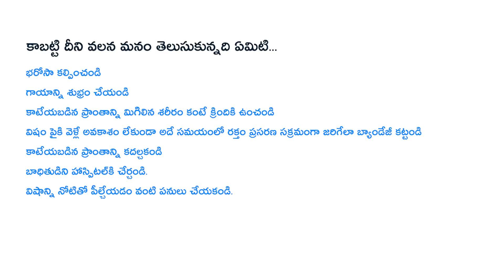మిషన్ ఫస్ట్ ఎయిడ్ - పాము కాట్లు - డా. శివరంజని ఈజీ హెల్త్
మనం జాగ్రత్త వహించాల్సిన ప్రధాన కారణాలలో ఆరోగ్య భద్రత కూడా ఒకటి. మనం ఖచ్చితంగా మన నియంత్రణలో ఉంచుకోగలిగిన ప్రాథమిక అవసరాలలో ఇది కూడా ఒకటి. కానీ ఇటువంటి ప్రాథమిక ఆవశ్యకాలు మరియు అంశాల గురించి సమాచారం కొరవడిందనే చెప్పవచ్చు. అటువంటి లోటుని భర్తీ చేయడంతోపాటు పలు ఆరోగ్య భద్రత, ప్రసవ సంబంధిత సమస్యలు, చిన్నారులకు సంబంధించిన అంశాలను గురించి వివరిస్తూ ఆయా పరిస్థితులలో బాధితులు లేదా సంబంధిత వ్యక్తులు తీసుకోవలసిన ముందుజాగ్రత్తలను గురించి వివరించేందుకు ఈ ఛానల్ రూపొందించబడింది. దయచేసి ఈ వీడియోలను వీక్షించడంతోపాటు వాటిని అందరితో పంచుకోవడం ద్వారా ఆరోగ్య భద్రత అందుబాటులోకి వచ్చిందనే సందేశాన్ని నలుదిశలా వ్యాపింప చేయండి!